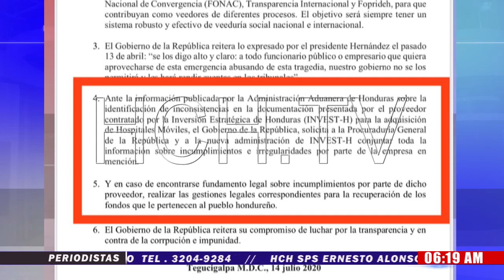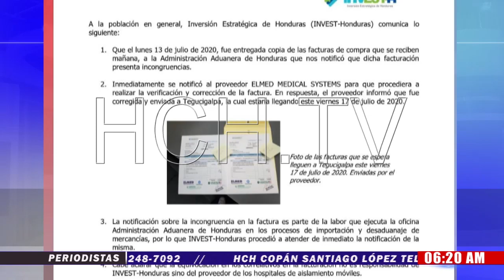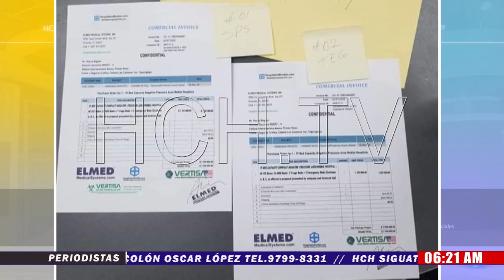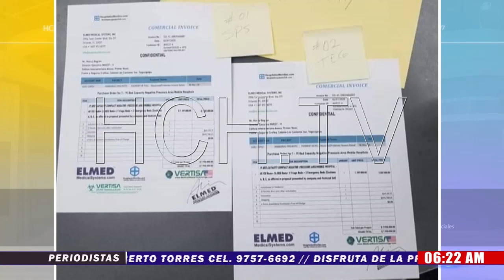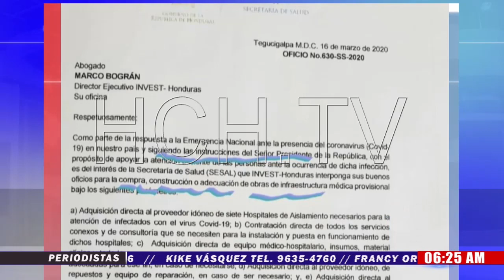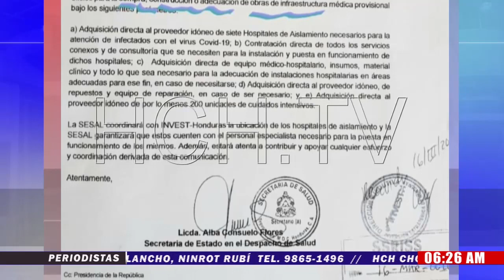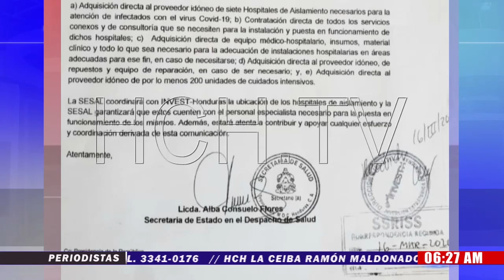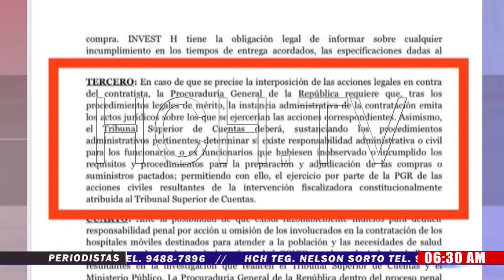Recuperar dinero de hospitales pide gobierno, de encontrarse incumplimientos e irregularidades